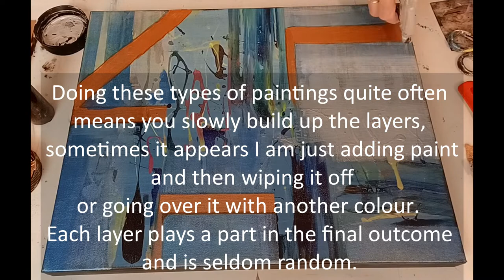A fabulous make over of an acrylic painting I've had lying around ......... exploring new avenues.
Evolution - Interesting Acrylic Abstract -

This year I decided if the painting didn't make me smile, didn't get my emotions fired up it wasn't staying.  After all I paint for me, not for the masses, I push the boundaries of what I know to see what is really out there and I have made some amazing finds, I know those finds and my art won't please everybod,y but I'm not out to do that, if I make one person smile I've done a successful painting.

 I feel honored you have chosen to sit a while with me while I let my imagination expand.

You will not be disappointed watching till the end.

Thank you so much for all your support, thumbs up and subscribes they really are appreciated.

Painting is about exploring, growing and seeing how far you can push those boundaries and never giving up.  Acrylic Abstract is a great medium to work with.  Losing yourself in art can be a welcome release from the trials and tribulations of life

Take care my friends and stay safe.

Hugs G x

Your comments mean so much to me and other You Tubers.  They not only give a boost on a personal level but they do help You Tube algorithms notice us.

Please let your friends and family know about my channel so they can enjoy watching art in the making.

See my dried paintings at

gillianartflow -  instagram